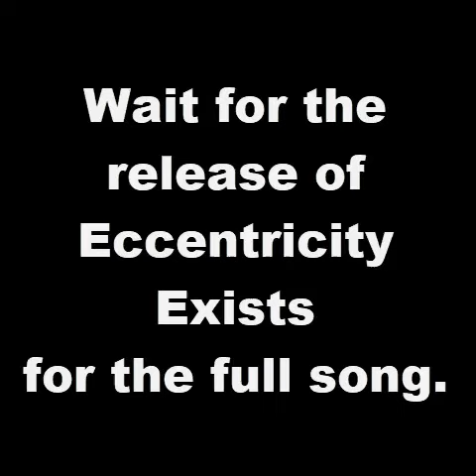Demo | Out Of Reach | Aeneator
Await the final album release for the full song!